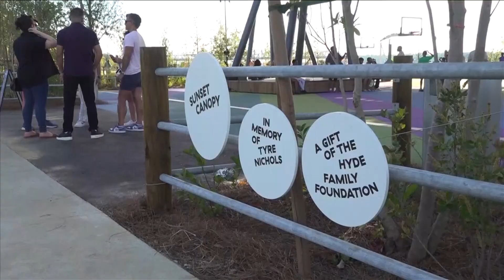Tom Lee Park unveiled after new renovations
Given Memphis' history with crime as well as recent damage following "Memphis in May," citizens share concerns about the future of the new and improved Tom Lee Park.